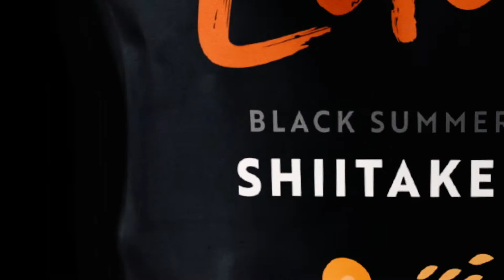Eden's Shiitake Chips Launch Ad